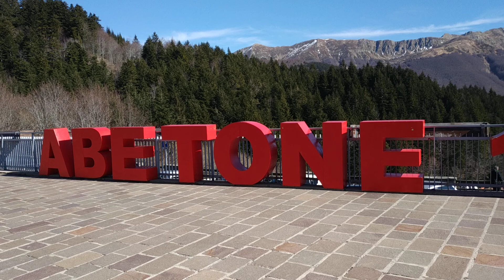Abetone #1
22 febbraio 2020